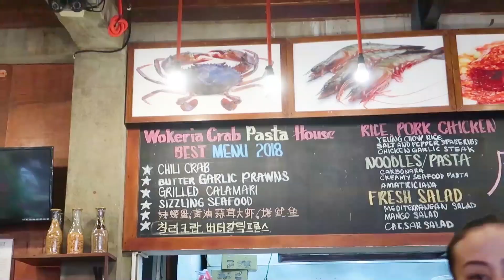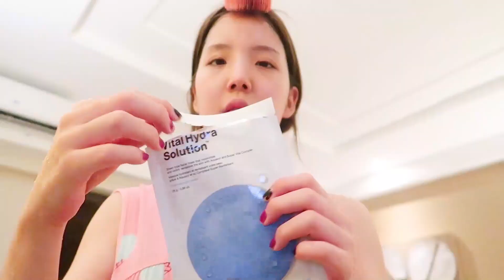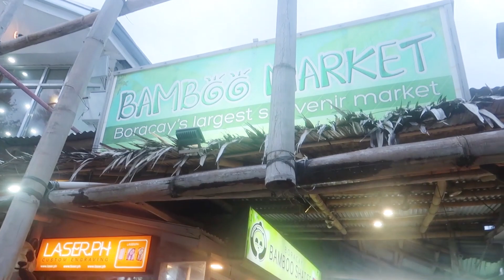12년 절친과 보라카이 여행브이로그🌴🐠Boracay travel - [쩡유]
INSTAGRAM 💖 인스타도 보러 와주세요 :)

여러분 8월엔 꼭 피하시고..맛집 기대마셔요...ㅎㅎ